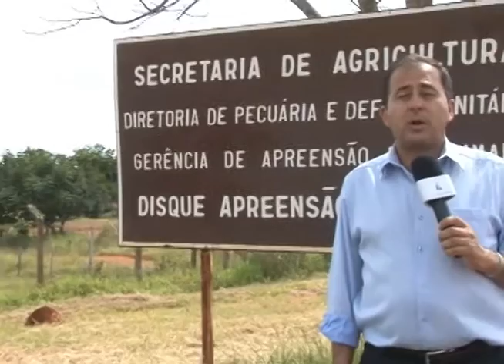Cavalos submetidos a maus-tratos recebem cuidados por meio de programa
O Notícias Supren dá início a uma nova editoria, chamada "Cidadania Ecológica". E você é o nosso convidado para acompanhar matérias novas, que trarão como tema os direitos dos animais, o vegetarianismo, o respeito ao meio ambiente e muito mais! A ideia é promover uma reflexão sobre todos esses assuntos. E, na nossa primeira reportagem, vamos falar sobre o Projeto Pangaré, resultado de uma parceria entre o GDF e a ONG Proânima. O objetivo é dar assistência e cuidados aos cavalos que são encontrados na rua. E, logo após, você confere o comentário do ambientalista Anderson Valle, que passa a contribuir com o nosso jornal.